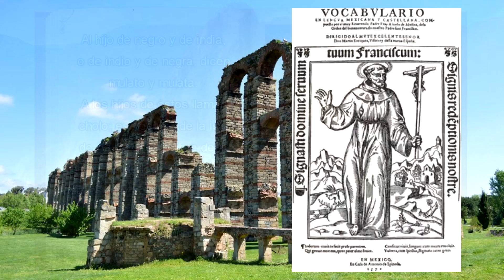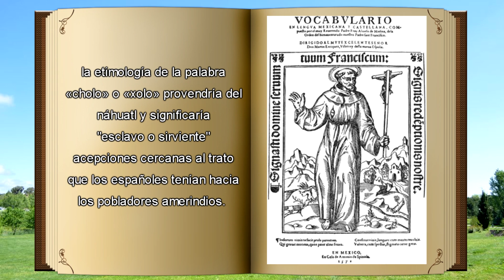DE DONDE VIENE LA PALABRA CHOLO - EL ORIGEN DE LAS PALABRAS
¿Alguna vez te has preguntado, de donde viene la palabra CHOLO?

IGNORA ESTO:

cholo
Gerardo Ortiz - El Cholo (Official Video)
Gerardo Ortiz - El Cholo (Cover Audio)
La Ley Del Cholo 3 AKA Peleando El Barrio
"Perder dos finales es un fracaso", dijo, tajante, el 'Cholo' Simeone
El Cholo "En Vivo Desde Mi Rancho" Gerardo Ortiz - DEL Records 2016
Real Madrid vs Atlético 1-1 (5-3 Penaltis) Real Madrid Campeón Champions Entrevista Simeone 2016
Cholo que vrinca paro ultimo video desde empalme 1
Today was a GOOD DAY to be a CHOLO
CHOLO LIGANDO MUJERES BROMA!
Diego 'Cholo' Simeone Declaraciones después de la derrota en Champions • Final UCL 2016
Vida de Cholo, | Thug Life, | Deal With | Compilacion 2015
HECTOR HERRERA CHOLO Monologo del Telefono Celular 1ra Parte
La Real 821 - Cholo de Barrio (VIDEO OFICIAL)
La Ley Del Cholo 2 - Película Completa
Cholo Veterano Pandillero Nos Cuenta Como Se Inicio En Las Pandillas De Los Estados Unidos
Enigma Norteño - El Cholo Iván (Audio)
CHOLOS DANCE
"El Cholo" líder de Sicarios del Chapo, también fue capturado
leyenda urbana
el origen del universo
origenes
el origen de las palabras
curiosidades
DrossRotzank
DogmasFour
DocTops
PerzonalizaTV
Hola Soy German
Dash Aniston
Luan Palomera